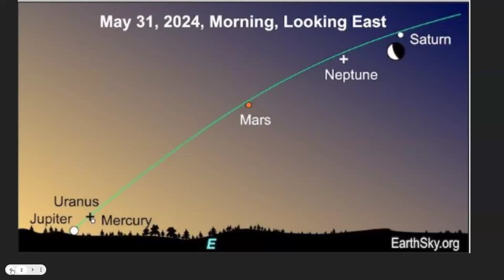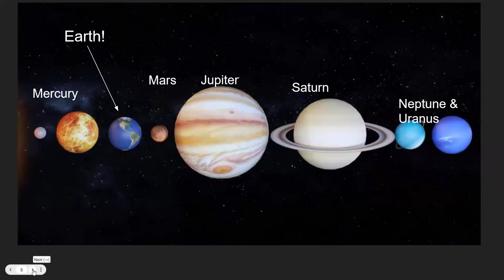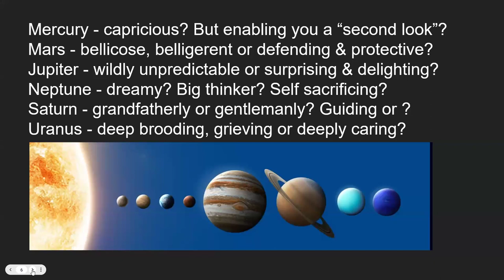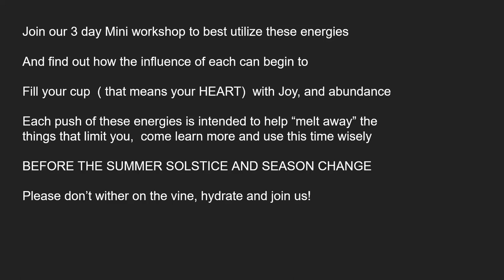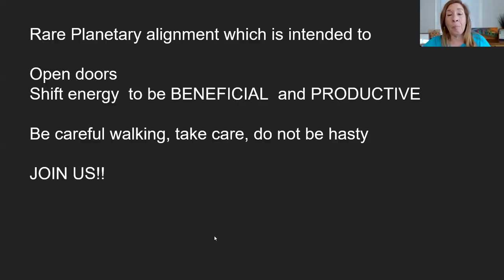A Rare Planetary alignment is ready to help you in the New Moon!